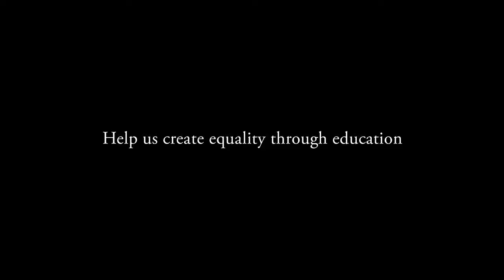And maybe, just maybe, we can change the world for the better.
...every minute mean today
I hope you´re walking in the sun
Hope you kind to be someone.
along my way
I always dreamed that one day
I would find you on my way
maybe one day
maybe today

Film credits:
Directed by Laurent Witz
Animated by Zeilt Productions
Created by M&C Saatchi, Sydney
Music Composed by Olivier Defradat
Lyrics are sung by Mariot Pejot

I do not have the rights to the music and photos.
I hope to enjoy this!

If any featured producer, label or a photographer has an issue with any of the uploads on this channel please get in contact with us  and we will delete it immediately.